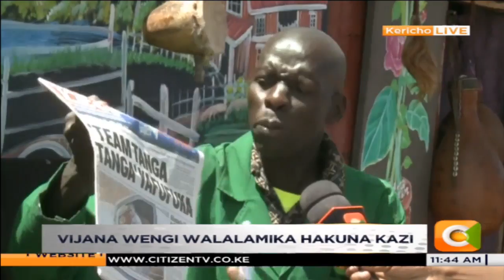Hali ya vijana nchini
Asiga Onyango: Sisi kama vijana tumesikitishwa sana na kauli hii. Tunatangaza kuwa, tuna kaunti ya vijana kwa sasa kwa sababu tumetengwa. Isitoshe, tuna hofu na ni heri tubaki chuoni milele kwa sababu hapa nje maslahi yetu yanakandamizwa